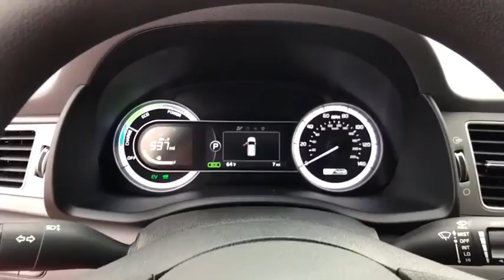2017 Kia Niro Tulsa, Broken Arrow, Owasso, Bixby, Green Country, OK K7335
2017 Kia Niro

Ferguson Superstore
1601 N Elm Place

2017 Kia Niro LX46/51 Highway/City MPG